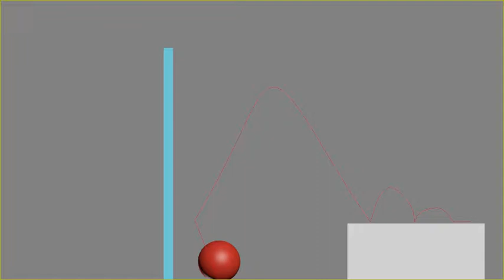Ball Bounce Wall Fall